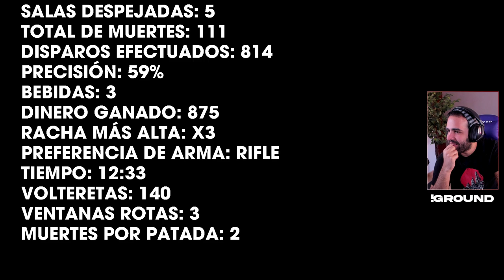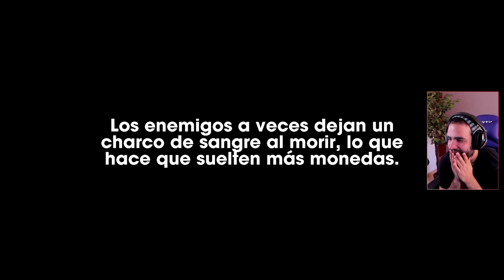¿HOTLINE MIAMI PERO ROGUELIKE? VAS A FLIPAR • OTXO